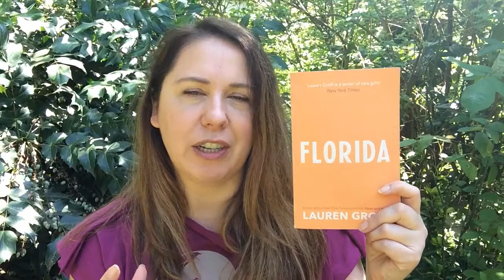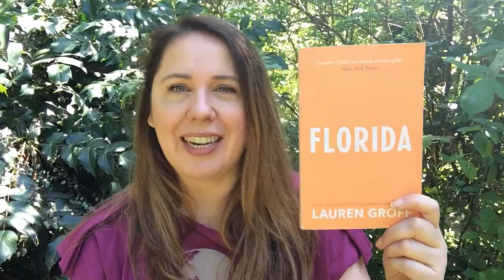Victoria’s Book Review: Florida by Lauren Groff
In her thrilling new book, Lauren Groff brings the reader into a physical world that is at once domestic and wild—a place where the hazards of the natural world lie waiting to pounce, yet the greatest threats and mysteries are still of an emotional, psychological nature. A family retreat can be derailed by a prowling panther, or by a sexual secret. Among those navigating this place are a resourceful pair of abandoned sisters; a lonely boy, grown up; a restless, childless couple, a searching, homeless woman; and an unforgettable, recurring character—a steely and conflicted wife and mother.

The stories in this collection span characters, towns, decades, even centuries, but Florida—its landscape, climate, history, and state of mind—becomes its gravitational center: an energy, a mood, as much as a place of residence. Groff transports the reader, then jolts us alert with a crackle of wit, a wave of sadness, a flash of cruelty, as she writes about loneliness, rage, family, and the passage of time. With shocking accuracy and effect, she pinpoints the moments and decisions and connections behind human pleasure and pain, hope and despair, love and fury—the moments that make us alive. Startling, precise, and affecting, Florida is a magnificent achievement.